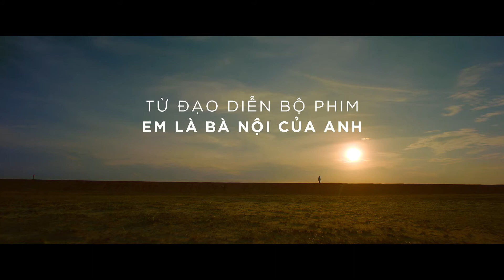CÔ GÁI ĐẾN TỪ HÔM QUA | TRAILER chính thức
Bộ phim do Truyền hình K+ hợp tác đầu tư, khởi chiếu tại các rạp trên toàn quốc từ 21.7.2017.